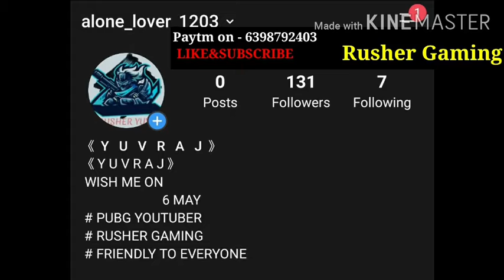I DOESN'T LIKE THIS JOYSTICK GLITCH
It is a GAMING CHANNEL of PUBG  MOBILE

GAME HISTORY
Season 9 - Diamond 1
Season 10- Crown 5
Season 11- Diamond 1
Season 12- Ace